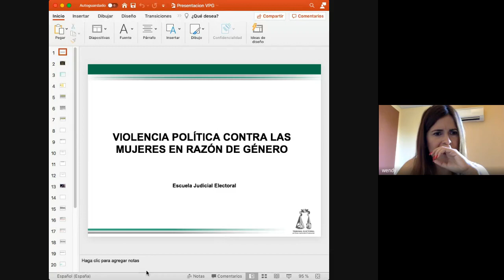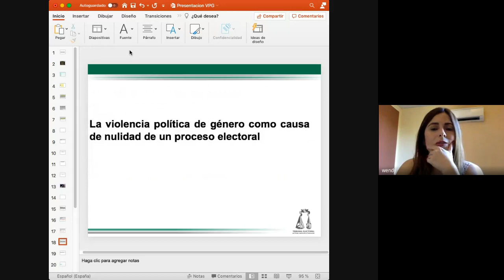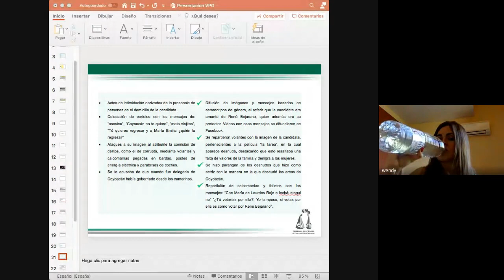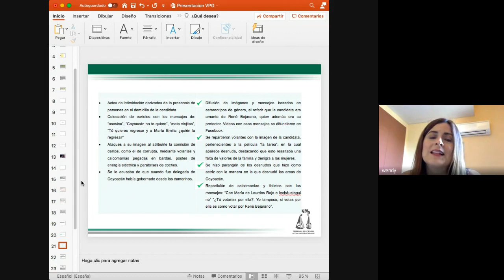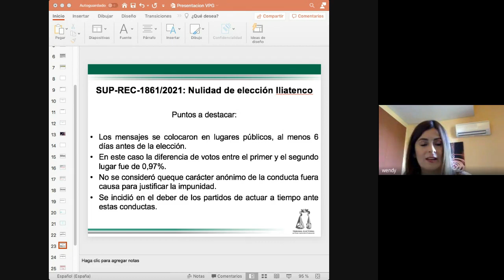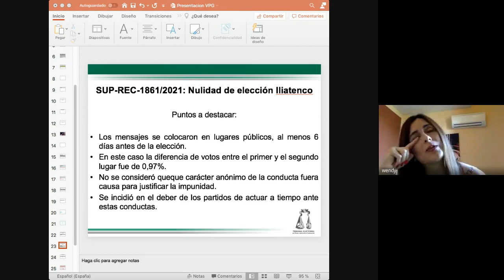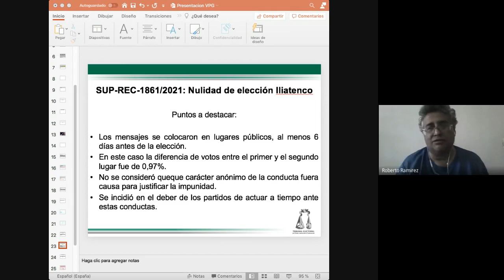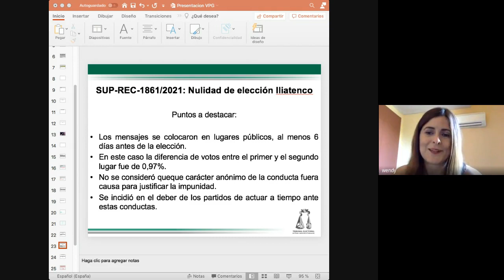Diplomado de Pensamiento Crítico Electoral 2022 06 28